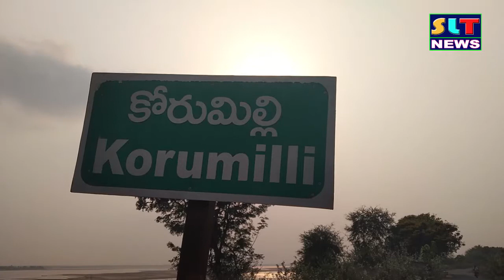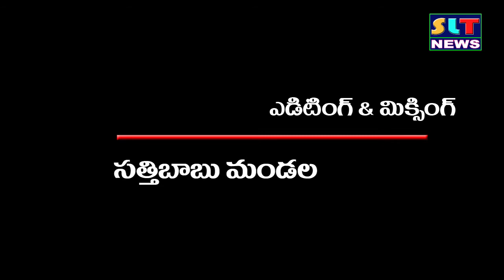SLT NEWS EAST GODAVARI 04 04 2021